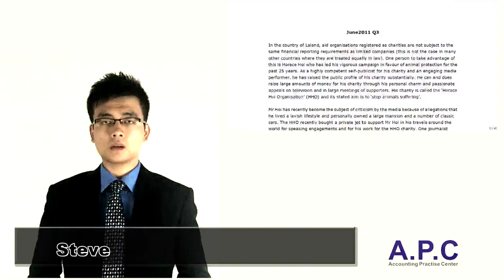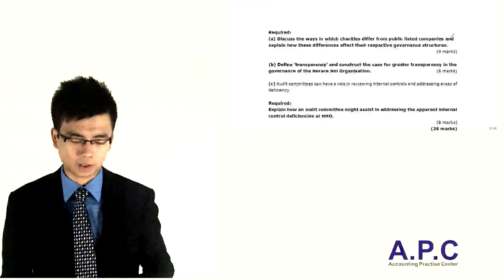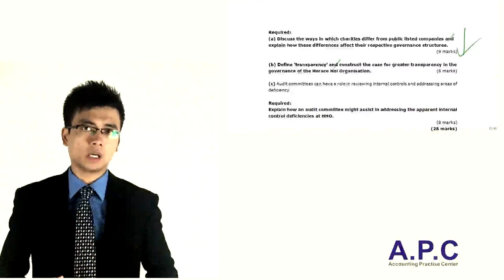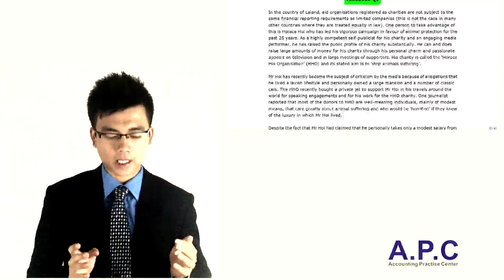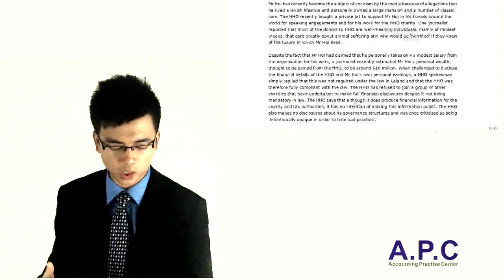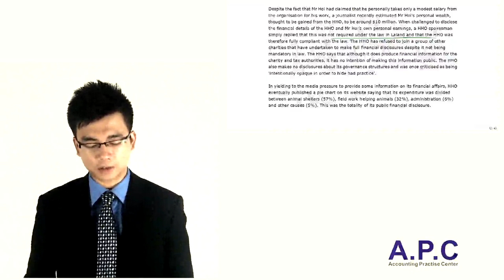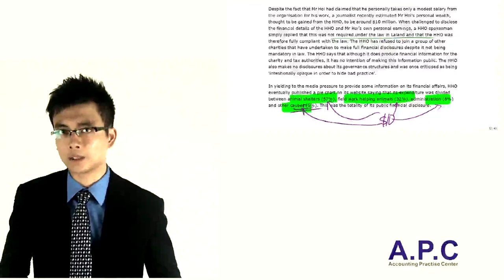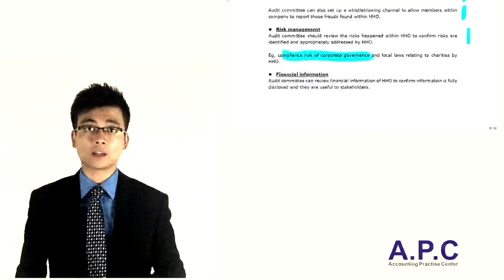ACCA SBL Corporate Governance Past Exam Question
ACCA/CIMA Pass Guarantee Course.
More than 90% pass rate.
Expert tutors and excellent exam approach.
for more exam information.

Kindly leave us a feedback after watching this video, thank you!